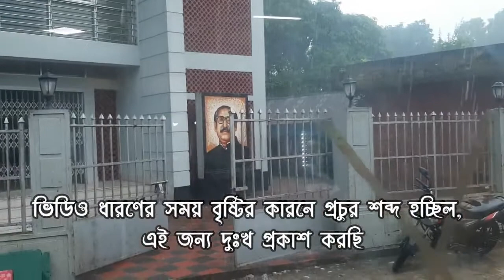মিঠামইনের সবচেয়ে সেরা রেস্টুরেন্ট, কিশোরগঞ্জ নিকলি বা মিঠামইনের হাওরে গেলে অবশ্যই যাবেন! REUPLOAD